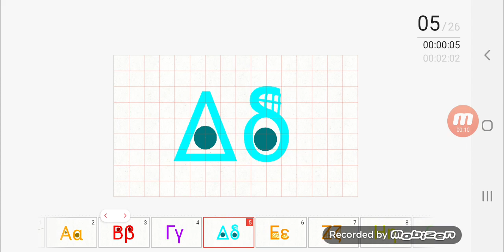(MOST VIEWED) Greek Alphabet Song TVOkids Richard Baca